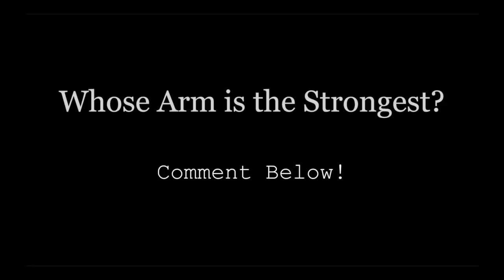Whose Arm is Strongest? Patrick Mahomes | Aaron Rodgers | Josh Allen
Comment whose arm you think is strongest!! Josh Allen is my personal choice, but Patrick Mahomes and Aaron Rodgers are right close behind.

All rights belong to the National Football League, CBS, Fox, NBC, NFL Network, and ESPN, as well as the NCAA, Texas Tech, Wyoming University, the Buffalo Bills, Kansas City Chiefs, and Green Bay Packers. I am not making a profit from this video.

Song: Unfound by Without